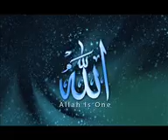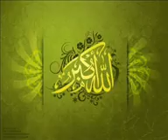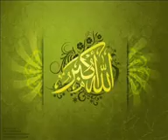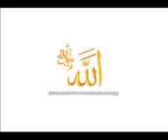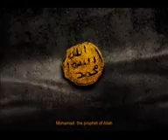Qayamat Ki Tayari kr lo muslmano by Maulana Tariq Jameel - Molana tariq jameel bayan